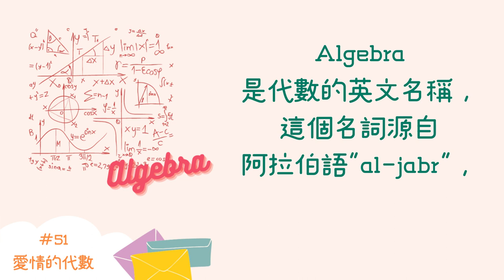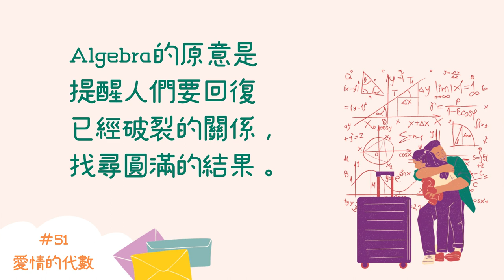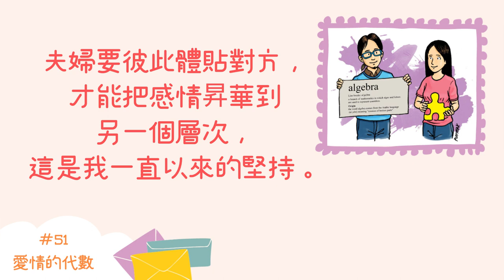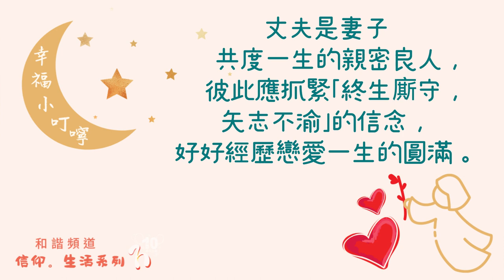《52封不寄的情書》#51 愛情的代數 (作者: 陳鈞陶 Pottery)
💬 常言道：「愛情不能用理性去分析，不能計來計去。」在這一封情書中，作者將用一個數學中的程式為你們解構夫妻相處之道。

☕《52封不寄的情書》以愛情為主軸、療癒心靈作潤飾；加上腦科學的理據，再調和神學與哲理的氛圍。既是情理兼備，又是帶來驚喜的創作。圖文並茂，心靈情書，只此一家，別無分店。